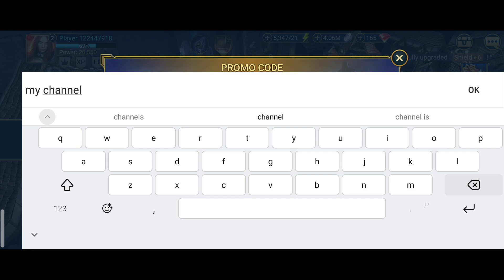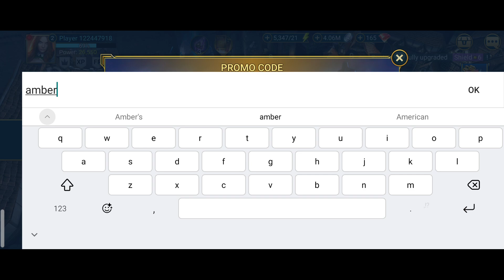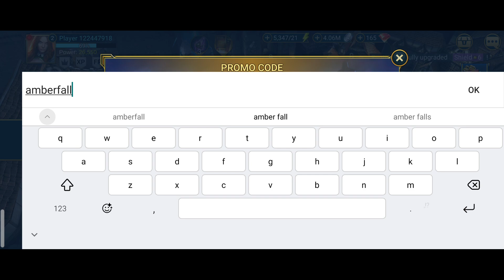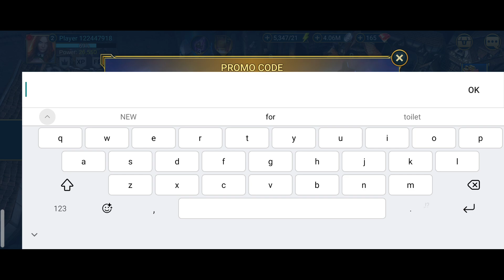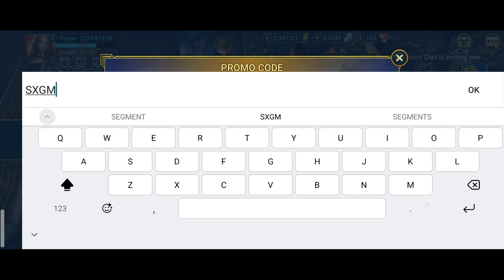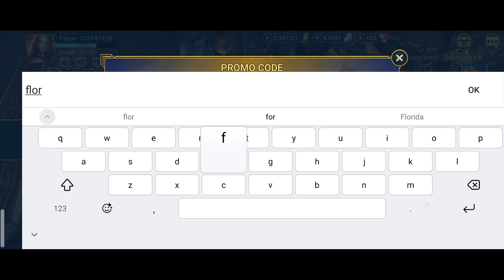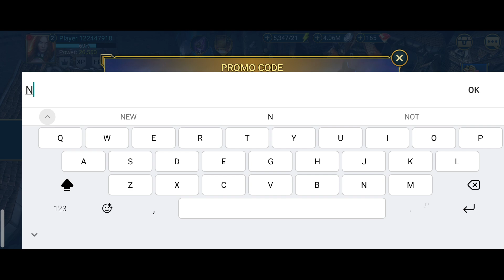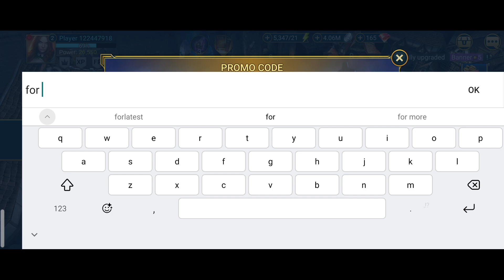RAID SHADOW LEGENDS PROMO CODES 2024- RAID SHADOW LEGENDS CODES - CODES RAID SHADOW LEGENDS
Update✨RAID  SHADOW LEGENDS PROMO CODES 2024- RAID SHADOW LEGENDS CODES - CODES RAID SHADOW LEGENDS

Topic
🔎 raid shadow lege
🔎 codes for raid shadow legend
🔎 raid shadow legends valentines update
🔎 raid shadow legends new codes
🔎 raid shadow legends promo codes 2024
🔎 raid shadow legends new latest code
🔎 raid shadow legends code promo 2024
🔎 raid shadow legends code October 2024
🔎 raid shadow legends codes 2024
🔎 raid shadow legends working codes 2024
🔎 raid shadow legends gift codes October 2024
🔎code for raid shadow legends 2024